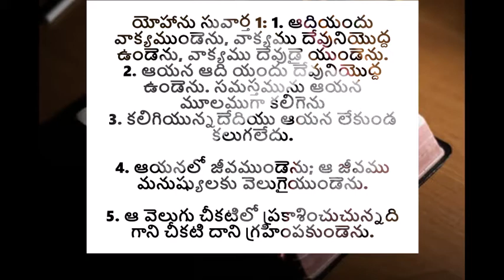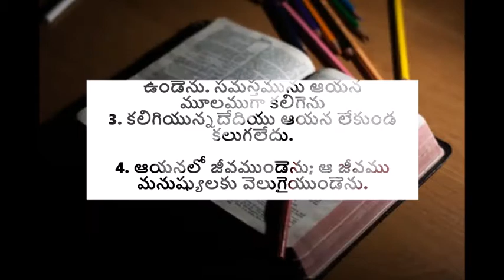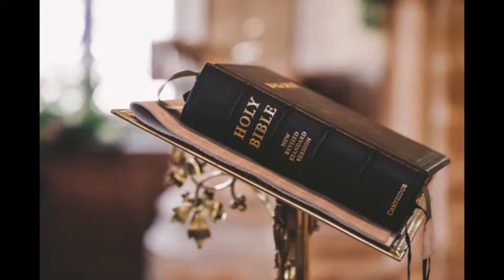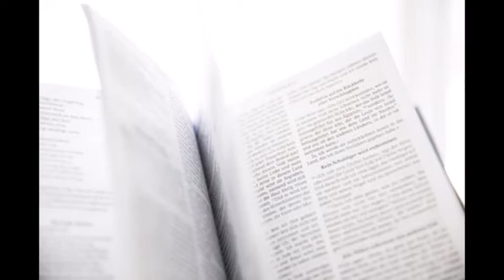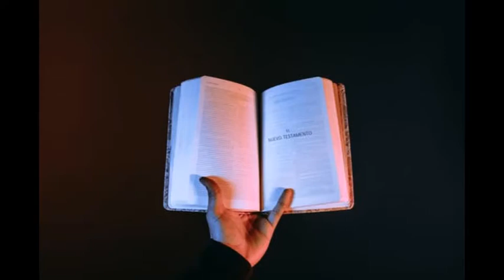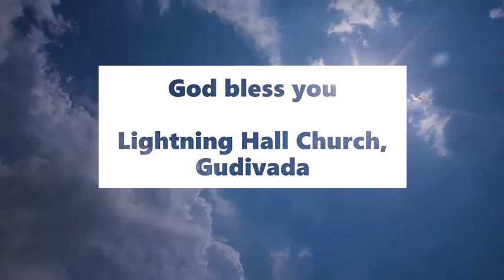వాక్యము దేవుడై యుండెను - అనుదిన మన్నా by Pastoress Jhansi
When we read Gospel of John, we are given a brief history of our Lord Jesus Christ like no other Gospel. John proclaims the authority of the Lord by mentioning that he is everything. Our God is an almighty God and he is the beginning and the end. Listen to this TeluguChristianMessage